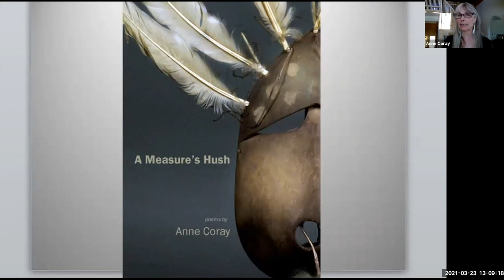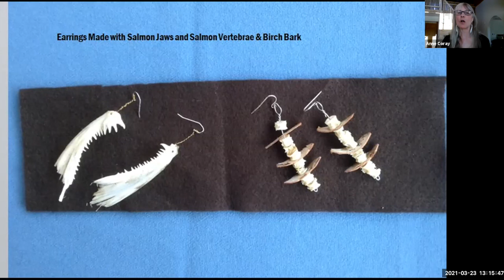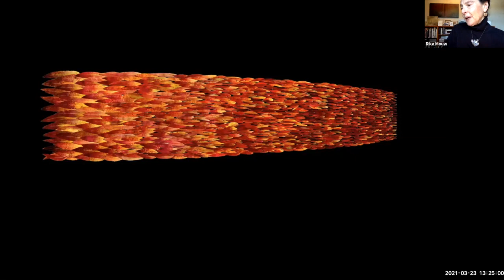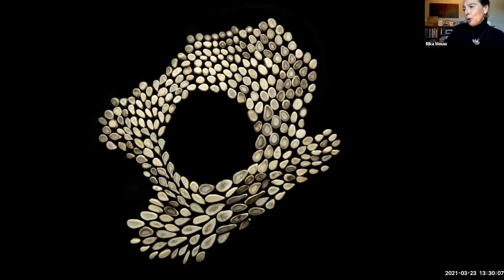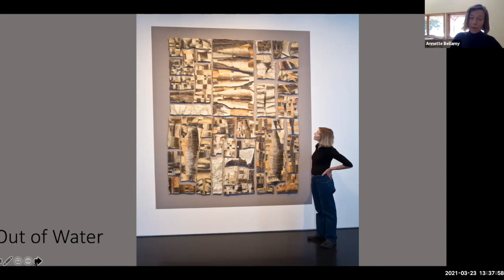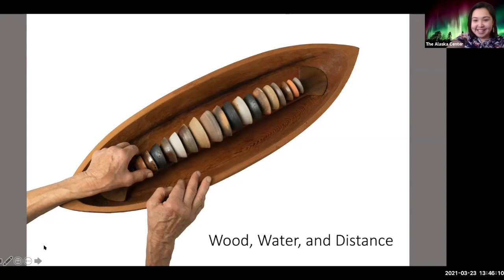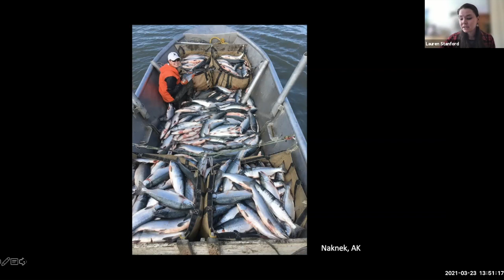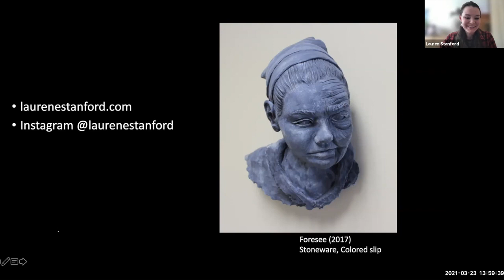A Passion for Salmon: Art and Advocacy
Watch this one-hour celebration of salmon, art, and advocacy! You will hear from a panel of four artists presenting their artwork championing salmon habitat protection. This is a chance to rally against Pebble Mine, call for EPA protections, and ensure Bristol Bay is permanently safeguarded while enjoying incredible art from Alaskan artists Anne Coray, Rika Mouw, Annette Bellamy, & Lauren Stanford. Due to technical difficulties, the video starts several minutes into the event.